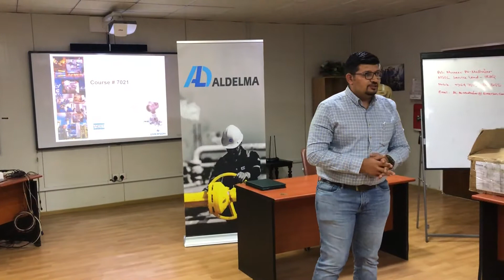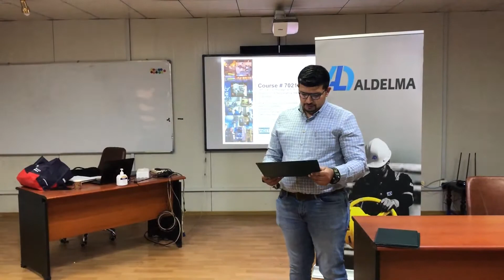Al Delma 5300 high performance guided wave radar HART course graduation by Emerson - Lukoil